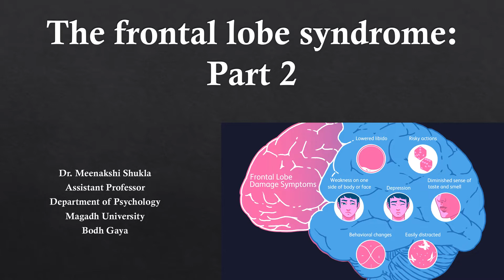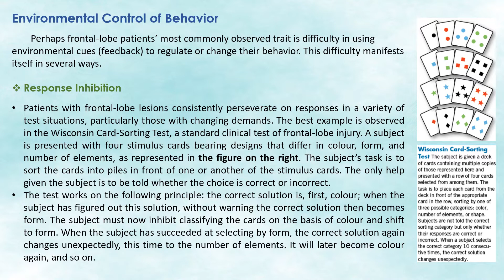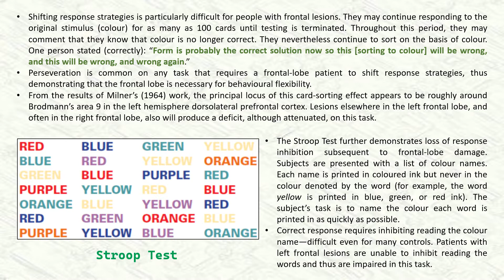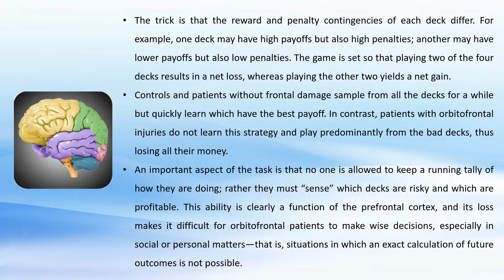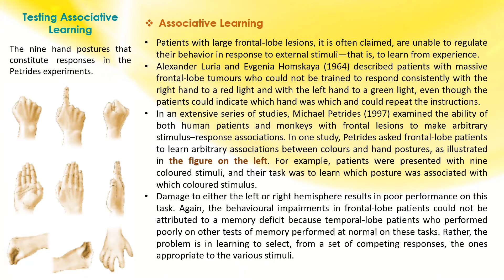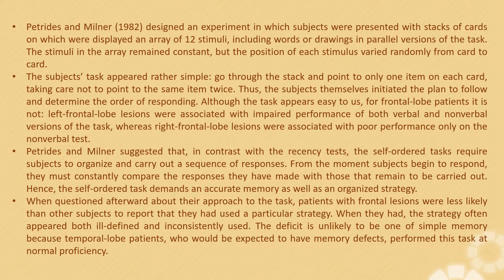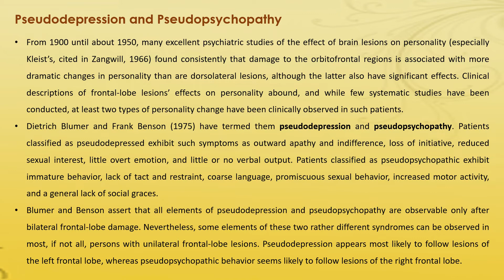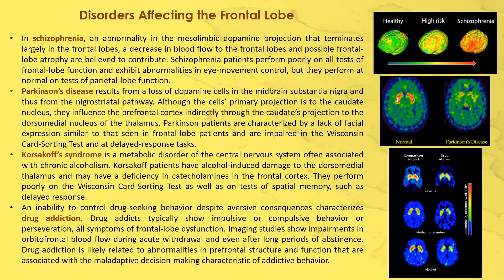The Frontal Lobe Syndrome: Part 2 (अग्रपालि सिंड्रोम: भाग 2)